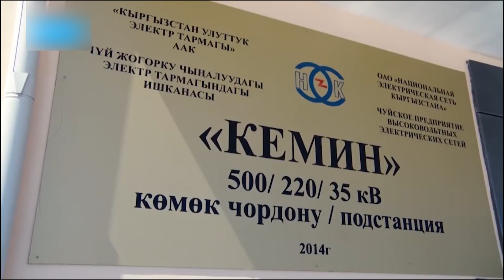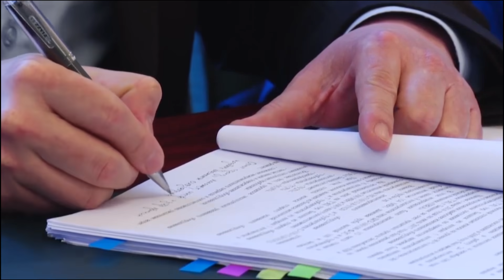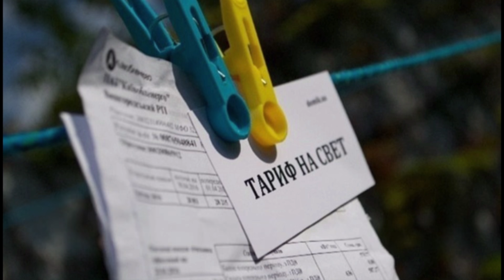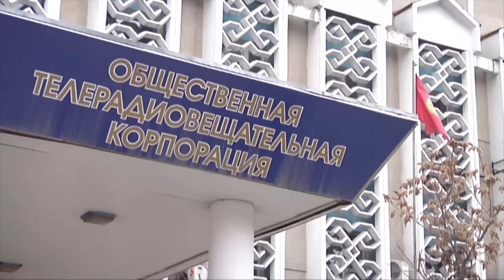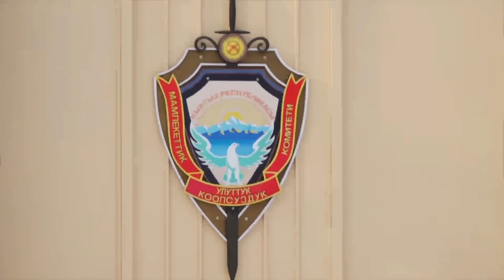Сариев ТЕКЕБАЕВ түрмөдөн чыгышы керек деди. Сапар Исаковдун соту белгиленди